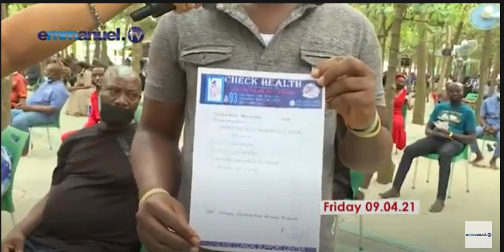SCOAN 11/04/21 TB Joshua Instant Healing and Deliverance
Bonjour , Good morning
The purpose of this channel is to upload the SCOAN Live Sunday Services ministry for anyone is unable to see it and only spreading the love and wisdom he gives to everyone around the world.
Continue to be safe and be blessed as you watch what God of prophecy TB Joshua says and do in Jesus' name.Continue to be safe and be blessed as you watch what God of prophet TB Joshua says and does in Jesus' name.